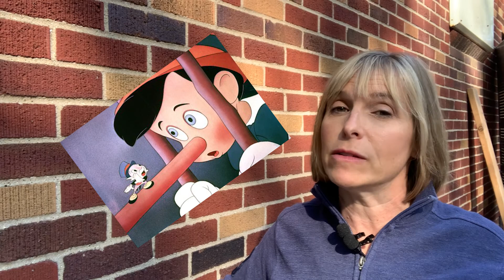STORYTIME: Detroit Investment Renovation Project Part 1-- Don't Make These Mistakes!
What can go wrong in Detroit if you buy a beautiful brick house for only $12,000?   The nicest couple bought an investment property in Detroit and unfortunately they were completely swindled by the original homeowner.  No good deed went unpunished.  We’ll call the seller Pinnochio.  Pinnochio lied so hard I’m pretty sure he’s currently in hiding.  We are now renovating this house and this is part one of what happened.

The next videos will be a tour of the house and a description of what we will be doing to get this house ready to rent.

Great Day Property Management is the only start to finish renovation company that takes Detroit blighted homes from blight to beautiful and rentable.  We do this for investors all over the world who know that Detroit is the final frontier of investing that brings high returns.

Read more about the husband-wife team of Monique and Pat Burns

Why Section 8 tenants? Watch pro tips on working with Section 8 tenants:

Still want to learn more? Read Monique's brutally honest blog posts

Ready to take action? Excited about that awesome return on investment? Contact Great Day Property Management to set up a date to fly yourself in to Detroit and let Pat and Monique show you around The D, the houses, and the success stories they are already managing.

NOTE: Exclusive. There is a waiting list. Pat and Monique reserve the right to be selective since this is such an ideal arrangement for investors.

Great Day Property Management
Pat & Monique Burns
14685 E. 11 Mile Road, Suite A